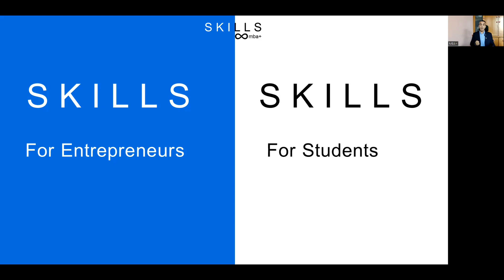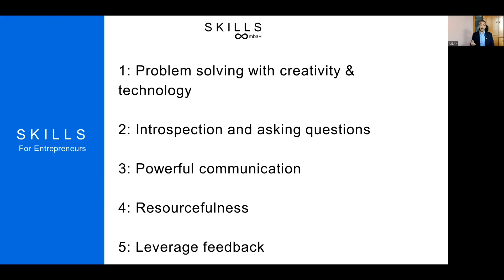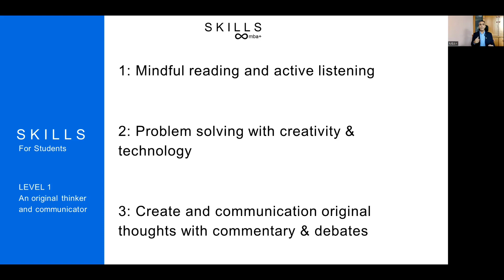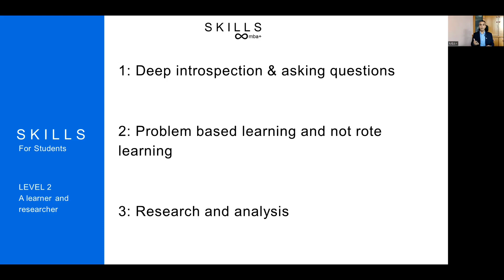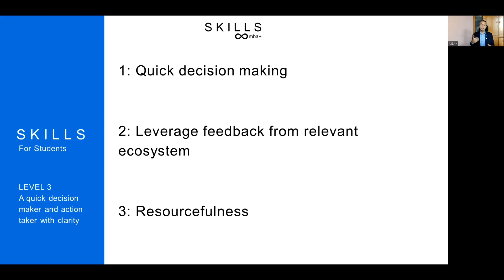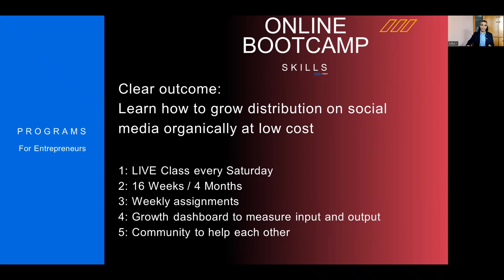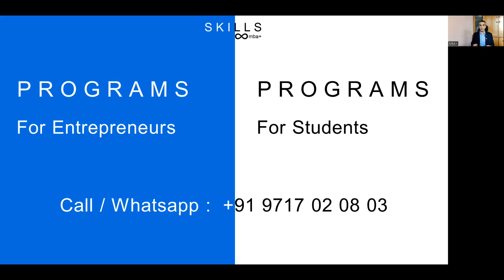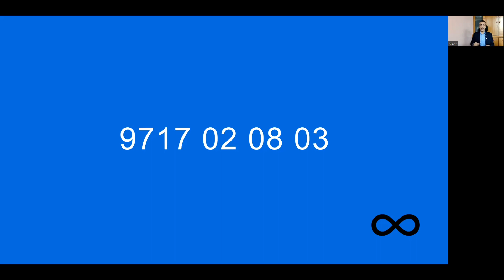Success SKILLS for Entrepreneurs and Students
SKILLS (by MBA+) trains learners on the
following skills:

1: Mindful reading and active listening

2: Problem solving

3: Deep introspection

4: Assertive communication via commentary
and debates

5: Problem based learning and not rote learning

6: Research & Analysis

7: Original thinking : Essay writing to present
original thought

8: Learning : always on learning

9: Feedback : how to receive and share feedback

10: Leverage : technology as a tool of progress
creation

11: Resourcefulness : Be highly resourceful with
people, time and money